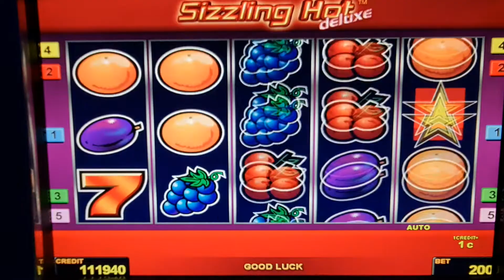sizzling hot! #2 Euro Bet ! slot machine! Freispiele!novoline